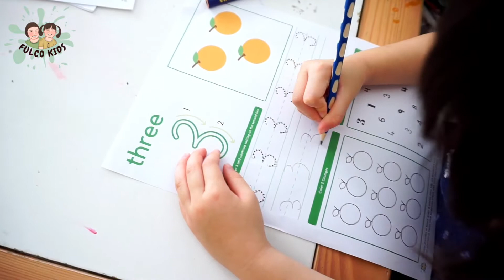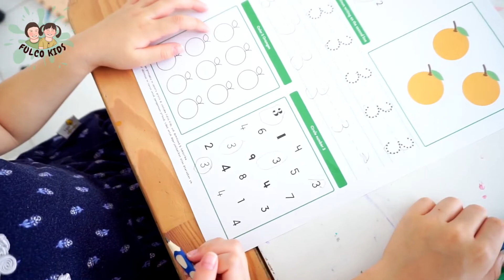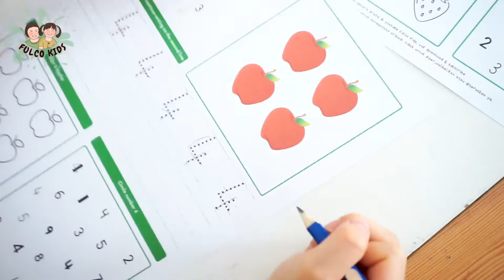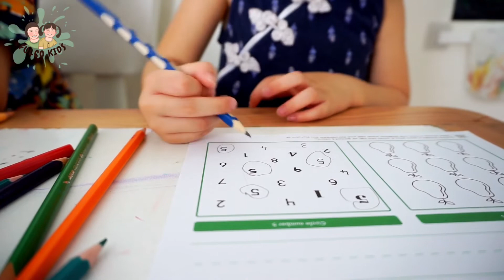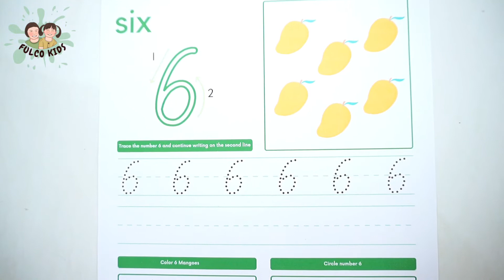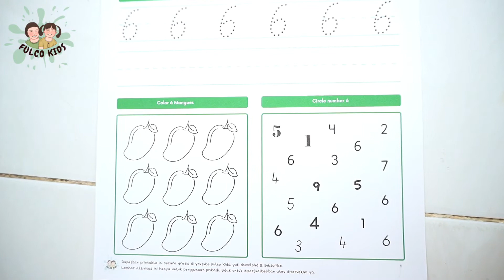GRATIS PRINTABLE NUMBER TRACING FOR PRESCHOOL KINDERGARTEN PAUD ANAK FREE WORKSHEET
Haii teman-teman Fulco Kids, terima kasih yaaa sudah menonton video Fulco Kids

Tujuan dari Fulco Kids salah satu nya dapat memberi ide kegiatan positif untuk anak2 yang menonton dan orang tua yang mendampingi anak-anak.

GRATIS PRINTABLE 10 halaman NUMBER TRACING

Mohon nonton hingga selesai yaa sebagai bentuk support kepada Fulco Kids untuk terus semangat berkarya.

Printable ini TIDAK BOLEH DITERUSKAN, DIPERJUALBELIKAN, DIBAGIKAN dalam bentuk apapun.

Jika ada teman2 lain yang mau printable nya, share link video ini saja yaaa.

Link download FREE PRINTABLE by Fulco Kids : (perlu approval yaa, jadi request saja nanti pasti semua di approve kok❤️)

Selamat bermain dan belajar teman-teman Fulco Kids ❤